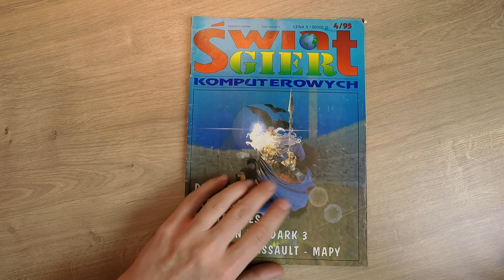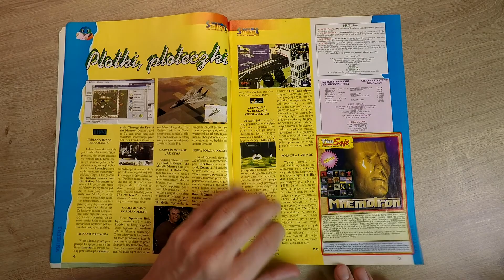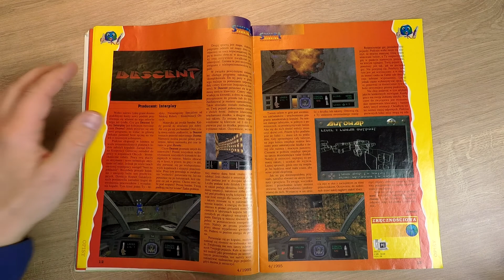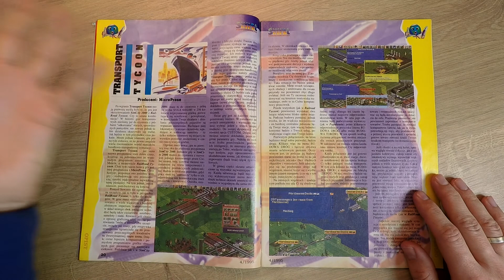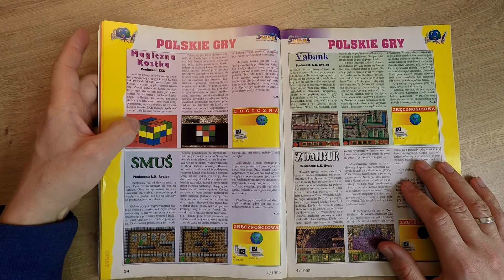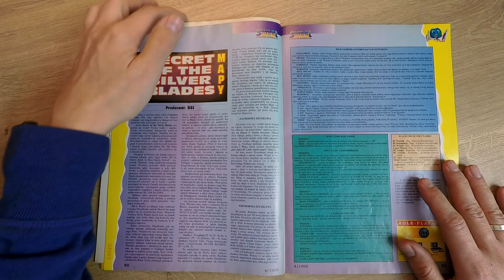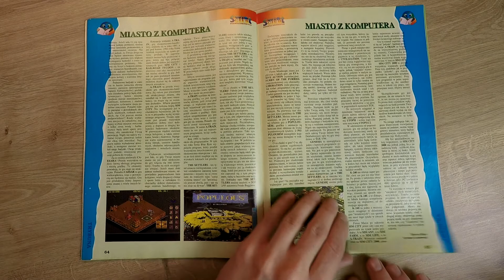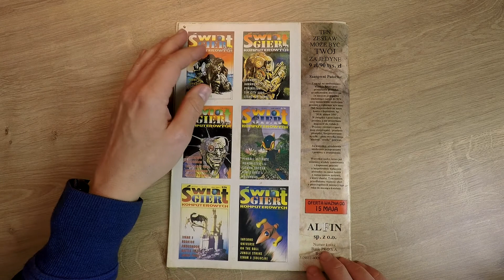Rzut Okiem - Świat Gier Komputerowych 4/1995 rok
Siemano
Dziś rzut oka na magazyn Świat Gier Komputerowych numer 4 z 1995 roku
Zapraszam.

Linki:

Obrażanie mnie, widzów, lub wyssane z palca oskarżenia = ban
Podobało się? Napisz komentarz, ewentualnie daj kciuka w górę, to olbrzymia motywacja! Zapraszam także do oglądania moich innych filmów.